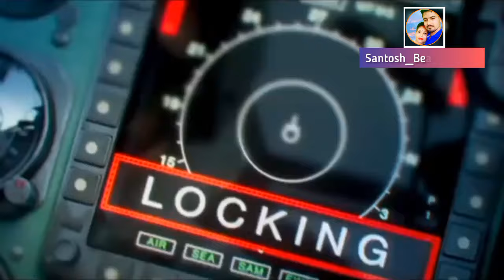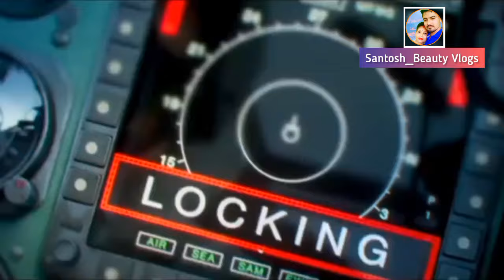Fighter - Teaser | Hrithik Roshan | Deepika Padukone | Anil Kapoor | Siddharth Anand | 25 Jan 2024.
Sometimes for flight, sometimes for war and every time for the country... Fighter Forever Fighter Teaser out now.

Credits:
Movie: Fighter
Director: Siddharth Anand
Producer: Mamta Anand, Ramon Chibb, Anku Pande, Kevin Vaz, Ajit Andhare
Co-Producer: Prime Focus Studios
Director of Photography: Satchith Paulose
Lyrics: Kumar
Story: Siddharth Anand, Ramon Chibb
Screenplay: Ramon Chibb
Dialogues: Hussain Dalal and Abbas Dalal
Production Designer: Rajat Poddar
Editor: Aarif Shiekh
Visual Effects Studio: Redefine and Dneg
Teaser: Siddharth S Pande (Feed The Wolf)
Santosh_Beauty Vlogs